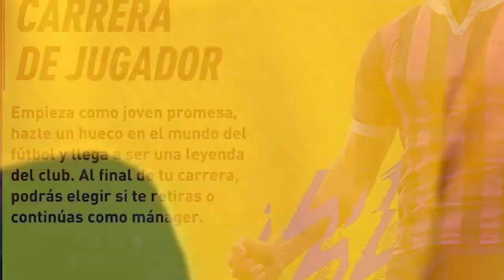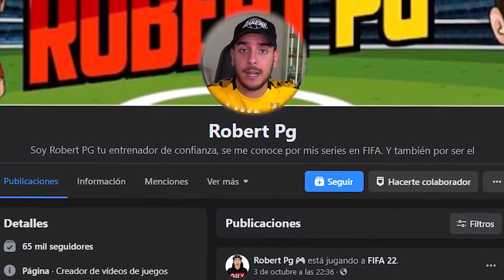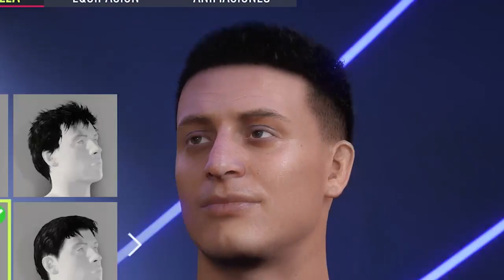Robertinho JR (Capitulo 1) MODO CARRERA JUGADOR | Robert PG